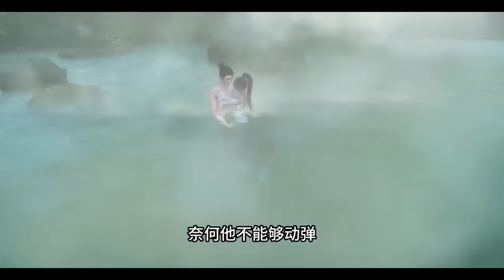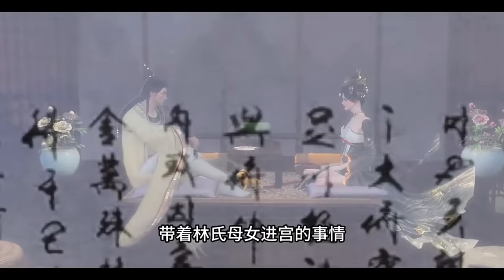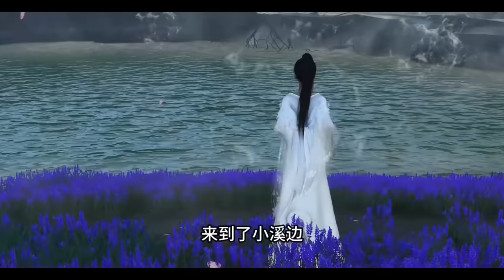《皇子殿下，她带武器库穿越了》第1~130集